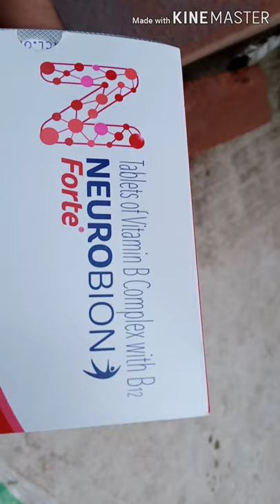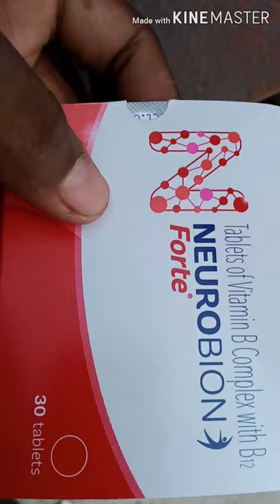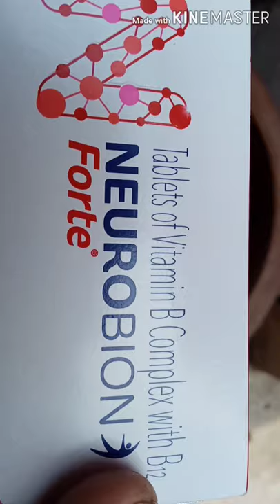Pigeon vitamin B complex......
Neurobion forti.

Tablet of vitamin B complex with B12.